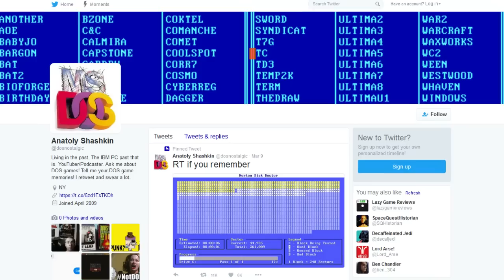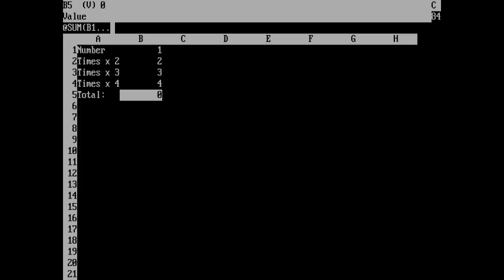DOS Nostalgia Patreon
DOS Nostalgia is now on Patreon! If you ever wanted to show your appreciation for DOS Nostalgia, or contribute to its expansion, now's your chance to do so. With the help of fellow DOS enthusiasts of the world DOS Nostalgia can become something bigger and better. And thank you very much for following me for all these years.